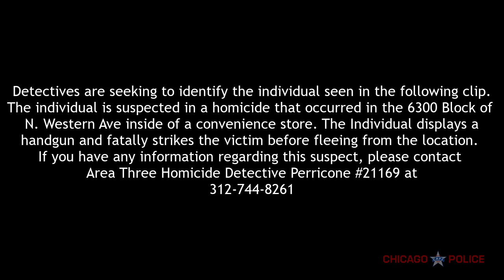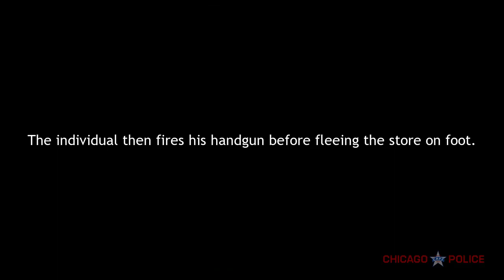Homicide | 6300 Block of North Western Ave | RD JF438566 | 10/17/2022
Help the Chicago Police Department identify this individual.  The subject is a person of interest, suspected of committing a Homicide on the 6300 Block of North Western Ave. You can also submit an anonymous tip

If you see this individual, DO NOT APPROACH. CALL 9-1-1